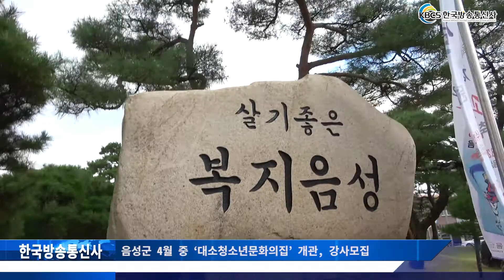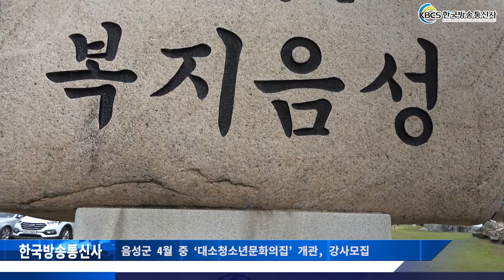음성군 4월 중 ‘대소청소년문화의집’ 개관, 강사모집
음성군은 지난 10일 청소년 활동을 넓혀 지역 간 균형을 맞추기 위해 건립하고 있는 ‘대소청소년문화의집’을 오는 4월 개관하기 위해 준비 중이라고 밝혔다.

대소청소년문화의집은 관내 3번째로 건립되는 시설로 대소면에 개관하게 되며 지난 2018년부터 2019년까지 총사업비 11억 원을 투입해 연 면적 916㎡, 지상 2층 규모로 80명을 수용할 수 있다.

문화의집 내에는 청소년의 문화 활동을 위한 강당, 동아리방, 교육실, 노래방, VR 등의 시설이 마련될 예정이고, 다양한 문화 프로그램도 준비하고 있다.

음성군은 청소년들의 건강한 정서함양과 진로 탐색을 위해 오는 3월 20일까지 6개 분야(문화예술, 직업탐구, 여가활동, 체력증진, 과학탐구, 봉사교류)의 전문 강사를 초빙해 문화 프로그램을 개설할 예정이다. 강사 지원에 관련해서는 대소청소년문화의집으로 문의하면 된다.